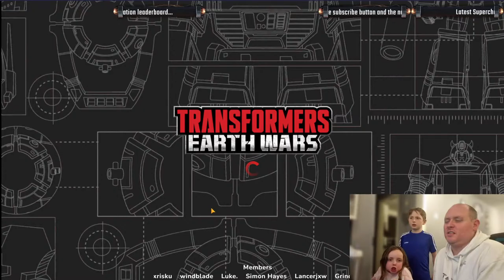Transformers Earth Wars LIVE Crystal cracking and gameplay stream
Welcome to my Transformers Earth Wars stream! i stream every monday and thursday with regular inbetween content including game exclusives, crystal crackings, base rinsing, interviews with well known players and more.